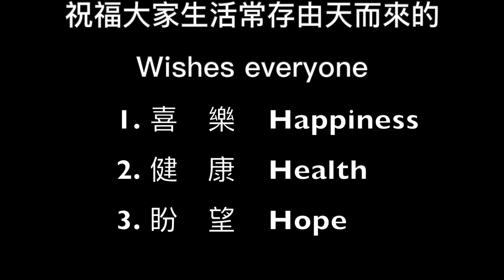黃昏青馬大橋及汲水門大橋美景往機場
Self drive via Twin bridge to Airport 黃昏雙橋往機場

香港國際機場 T1

免責聲明
編者只是將本次行程嘅個人經驗分享，並不是專業導遊